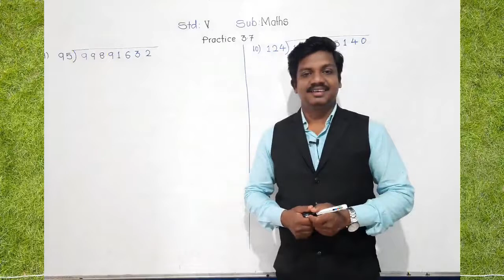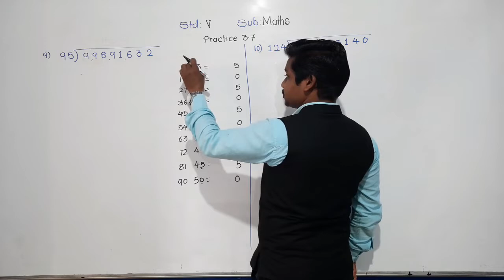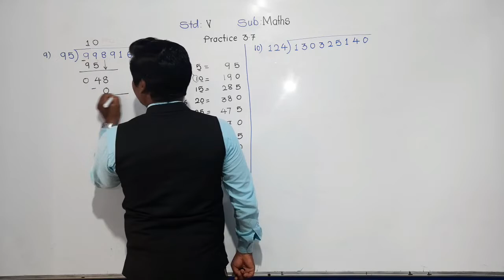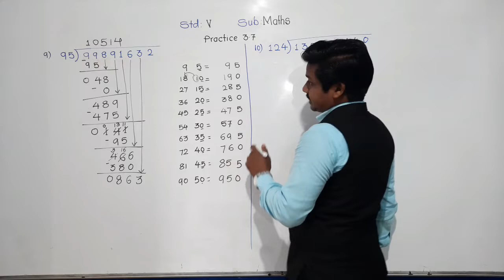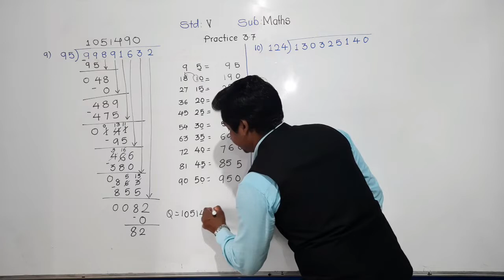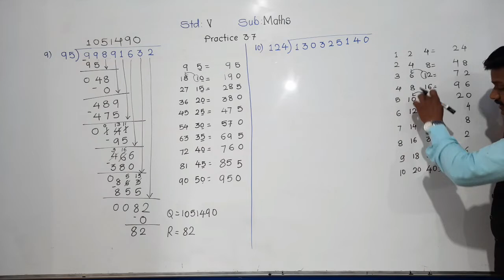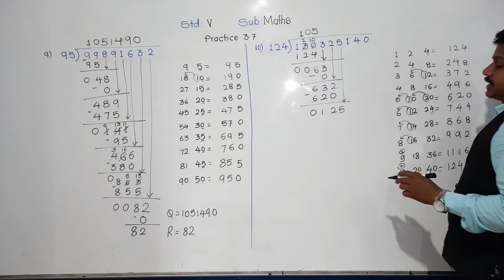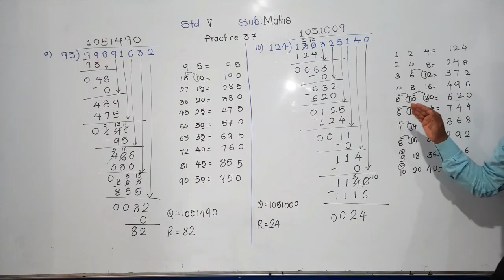Class-V: Maths. Ch. 3- Practice 3 7